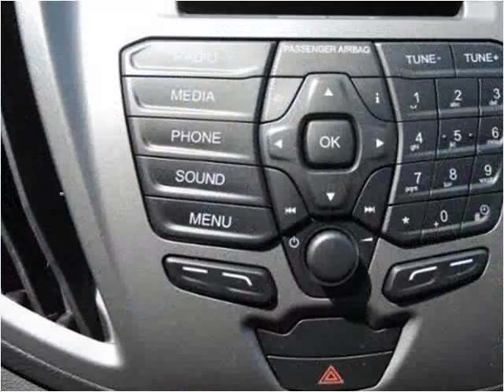2015 Ford T350 New Cars Manassas VA